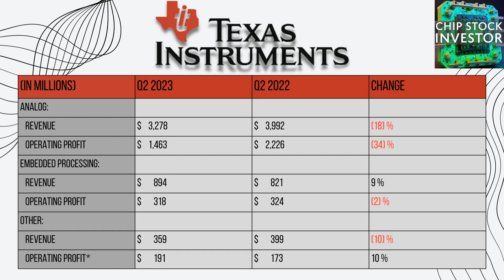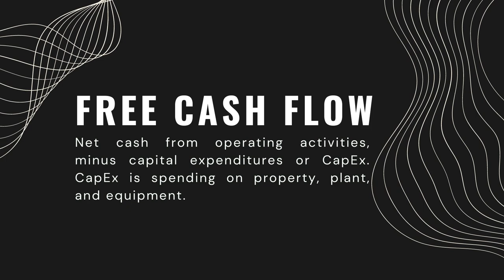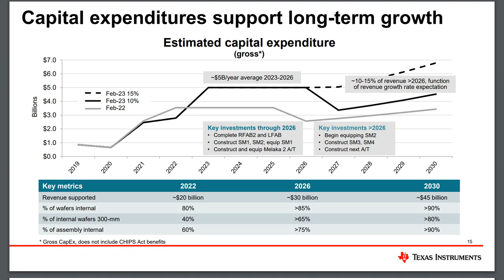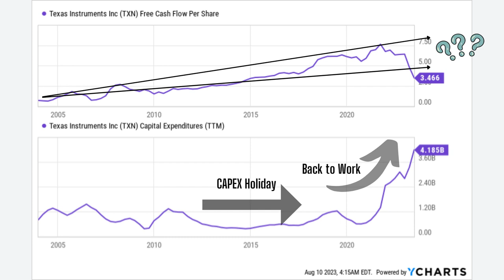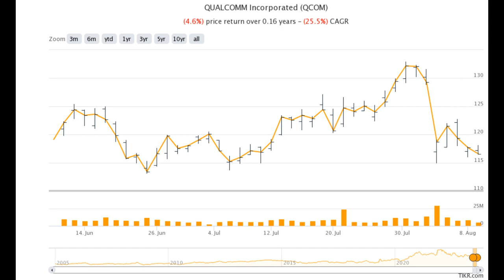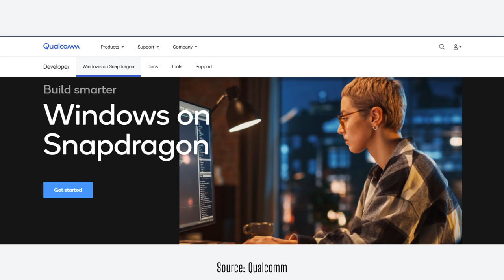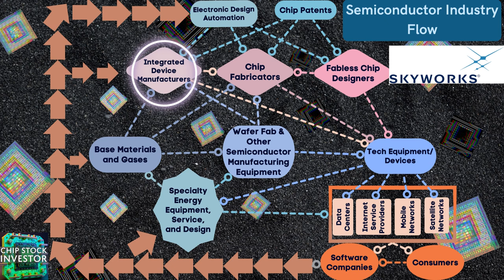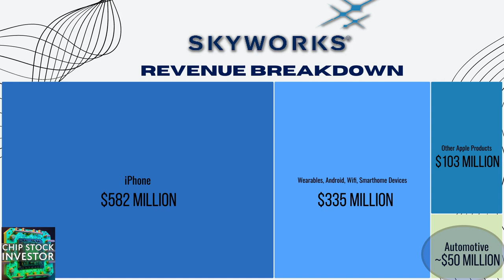3 Semiconductor Stocks to Sell Now? Texas Instruments, Qualcomm, and Skyworks Solutions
Texas Instruments has been an investor favorite for its decades of growth, high dividends, and share buybacks. Will that continue to be relevant with the capital expenditures going from less than $1 billion-a-year just a few years ago to an average of $5 billion over the next few years?

Qualcomm has taken a beating in recent quarters with the smartphone market slumping. The company is diversifying, but will it accomplish that soon enough to remain in the portfolio for the long haul?

Skyworks Solutions looked primed for growth in the late 2010s  when we first added it to our portfolio. This company is tied at the hip, however, with the behemoth Apple, and shows little signs of that changing.

Chip Stock Investor reviews these three companies and discusses whether it's time for investors to give them the ax.

👉👉 Chip Stock Investor offers a premium membership that gives you:

Community: 🙏 Connect with other investors interested in chip stocks.
Direct Access: 🗣️🦜Chat with the Chip Stock Investor experts.
Insider Knowledge: 🤔💭Gain valuable insights into the chip stock market.
Resources: 📕📖📑Download show notes and access exclusive content.
Friends: 🙌 Join a welcoming Discord community.

Chapters:
0:00 Texas Instruments
13:05 Qualcomm
21:04 Skyworks Solutions

Nicholas Rossolillo owns shares of Qualcomm & Skyworks Solutions.